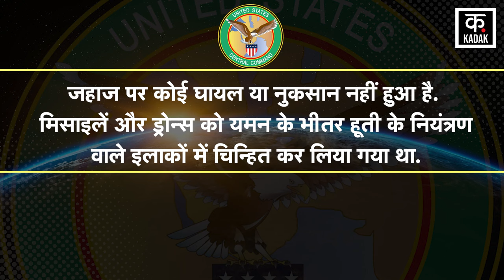Israel Hamas War Red Sea में Houthi Attack US Warship से घबराए Biden Lebanon Gaz Palestine